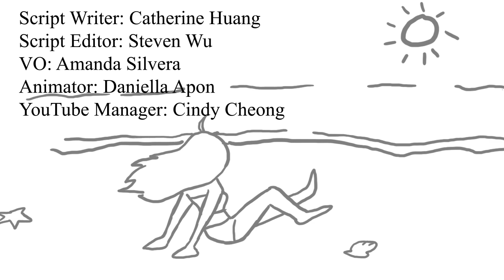8 Reasons to be Single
You guys asked for this, so here it is: 8 reasons to be single. Being in a relationship has rewarding experiences. When you’re with a healthy partner, you learn to grow with someone, step out of your comfort zone, and your social life expands as you build connections with their family members and friends. But, being single has its benefits, too. Do you relate? singlesmovement anyone?

Credits:
Script Writer: Catherine Huang
Script Editor: Steven Wu
VO: Amanda Silvera
Animator: Daniella Apon
YouTube Manager: Cindy Cheong

This video is animated by one of our newest animator Daniella.